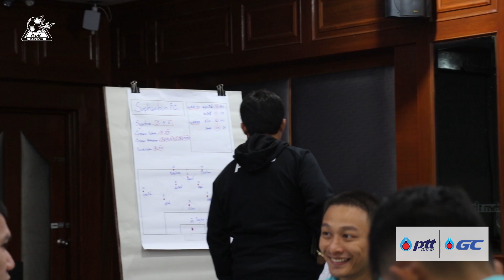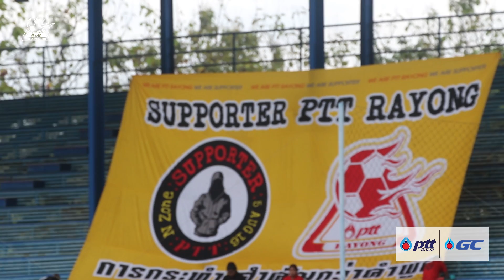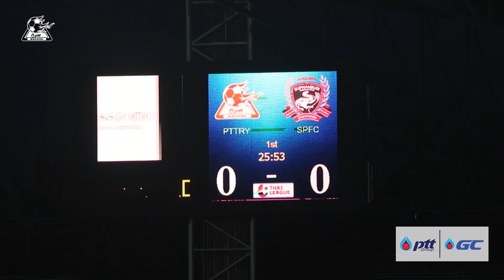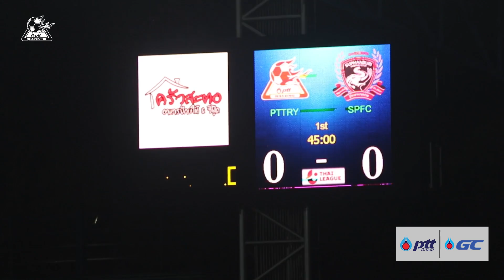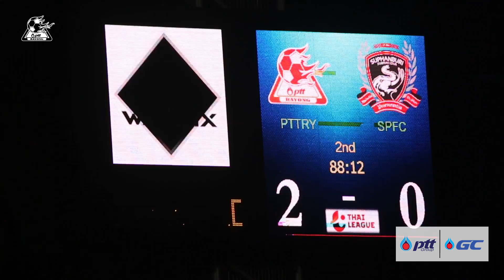Inside Matchday : พีทีที ระยอง 2-0 สุพรรณบุรี เอฟซี : 17/09/62